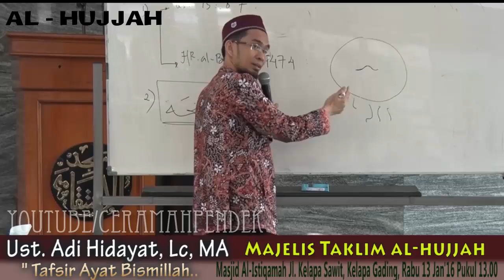Allah Menjawab Al Fatihah di Shalat Kita ~ Ini JawabanNya | Ustadz Adi Hidayat Lc MA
Description

Kajian AL-HUJJAH
Rutin Setiap Hari RABU, Ba'da Zhuhur jam 13.00 WIB
fb. Al-Hujjah

Copyright

Jazakumulllahukhaira